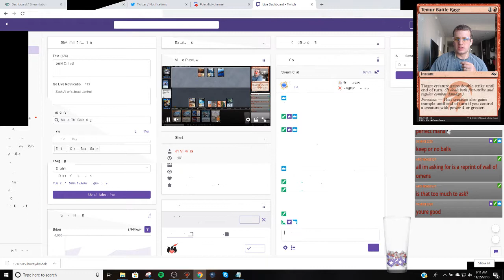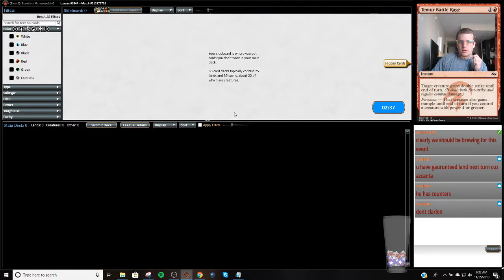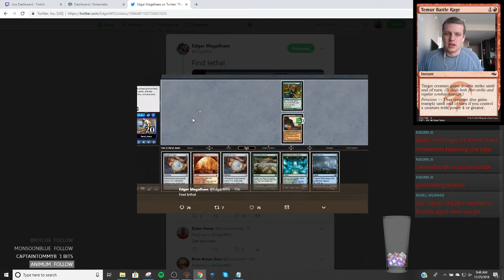Standard - Jeski Control League 2 - 11/25/2018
Round 1 vs. White Weenie 0:10
Round 2 vs. Mono Red 17:30
Round 3 vs. Jeski Control 48:30
Round 4 vs. Izzet Burn 1:03:30
Round 5 vs. White Weenie 1:25:00

3 Chemister's Insight
1 Cleansing Nova
4 Clifftop Retreat
2 Crackling Drake
4 Deafening Clarion
1 Disdainful Stroke
1 Essence Scatter
2 Expansion/Explosion
4 Glacial Fortress
3 Island
1 Justice Strike
2 Mountain
2 Niv-Mizzet, Parun
4 Opt
2 Revitalize
4 Sacred Foundry
2 Seal Away
4 Sinister Sabotage
4 Steam Vents
4 Sulfur Falls
2 Syncopate
4 Teferi, Hero of Dominaria

1 Disdainful Stroke
1 Fiery Cannonade
2 Invoke the Divine
1 Lava Coil
1 Lyra Dawnbringer
3 Negate
1 Niv-Mizzet, Parun
1 Ral, Izzet Viceroy
1 Seal Away
1 Settle the Wreckage
1 Shivan Fire
1 Star of Extinction